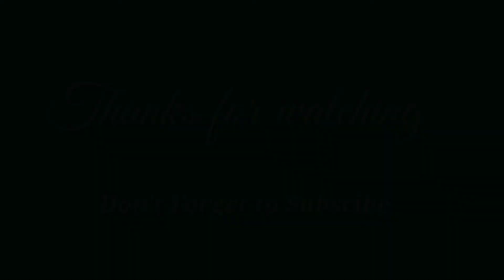Full Highlights | Alyssa Valdez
Creamline defeated Sta. Lucia, 25-18, 25-21, 25-27, 25-18, to start their 2021 PVL Open Conference 2021 First Professional League in the country.

Michele Gumabao led the way for the defending champions with 24 points: 21 attacks, 1 block and 2 service ace, including several big hits in the fourth set.

Alyssa Valdez added 17 attacks and 3 blocks for a total of 20 markers

Jema Galanza added 13 points: 11 attacks, 1 service ace, 1 block, and 13 excellent reception.

Morado, meanwhile, tallied 25 excellent sets while adding in 4 service ace, & 1 attack.

Jia Morado Full Game Highlights